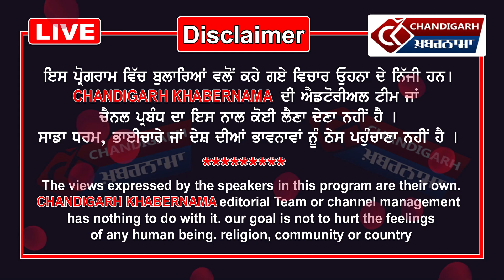Sukhbir Singh ਬਾਦਲ ਨੇ ਮਾਰੀ ਸੀ ਲਾਈਵ ਰੇਡ, ਉਸ ਜਗਾਹ ਤੇ ਪਹੁੰਚੇ Mandeep Singh Manna, ਕਾਂਗਰਸ ਅਤੇ ਅਕਾਲੀ ..